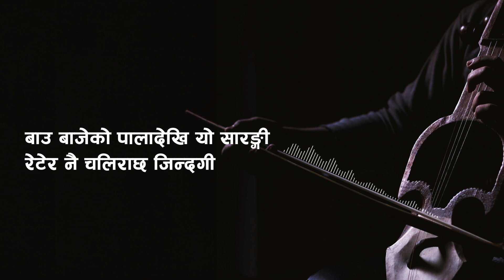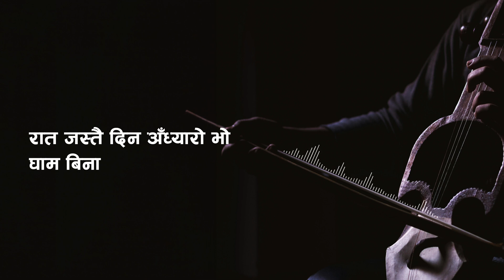Kadhekuri - Sarangi Movie (Nepali Lyrics)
🎧 Kadhekuri - Sarangi Movie

All credits to original producers/authors/artists.

Lyrics 🎵
इस्टकोट आफ्नै काटी छोरालाइ भोटो
गरिबैको घरमा जन्म लिनु कर्मै खोटो

पढाइ लेखाइ ठूलो मान्छे बनाउने रहर
गाउँमै बित्यो आफ्नै जीवन पुगोस छोरा सहर

बाउ बाजेको पालादेखि यो सारङ्गी रेटेर नै चलिराछ जिन्दगी
जानीन मैले नि यो भन्दा अरु त छोराले चाहिँ अब नहिडोस मागी

भुइँसम्मै टेके मैले तिमी टेक्नु धुरी
पाखुरीमा तागत रहेसम्म बोकी हिँड्छु
हालेर काँधेकुरी

रात जस्तै दिन अँध्यारो भो घाम बिना
उस्तै अँध्यारो रहेछ जीवन ज्ञान बिना

सके जति छेकी देऊला घाम आँधी हुरी
पाखुरी तागत रहेसम्म बोकी हिँड्छु
हालेर काँधेकुरी